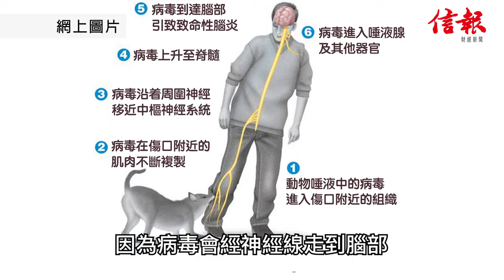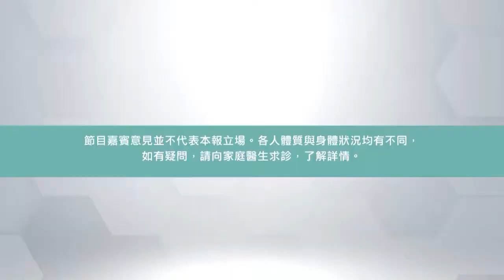【十二生肖X傳染病】犬：瘋狗症 上集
又到每個星期的「十二生肖X傳染病」專題，今集 感染及傳染病科專科醫生 黃天祐 會為大家介紹 瘋狗症！黃醫生話染上瘋狗症後 死亡率 極高，而且仲有獨特的症狀---恐水症！